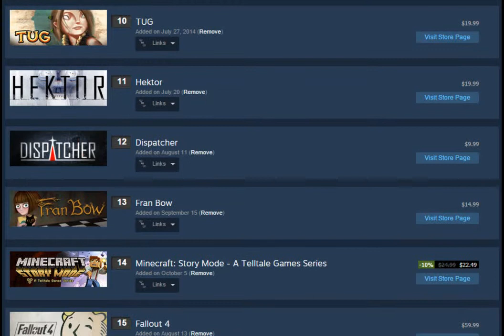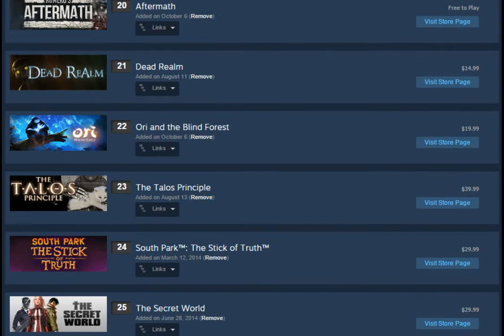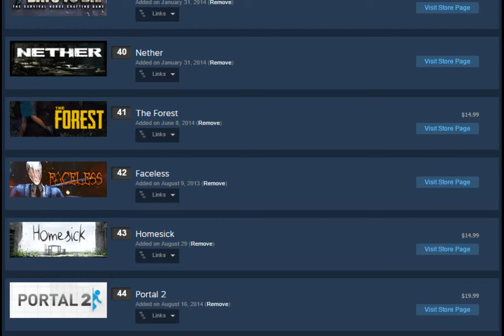STEAM GAMES WISHLIST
Hope you enjoy! I wanted to just show you if what I may be playing soon and to also see if it works